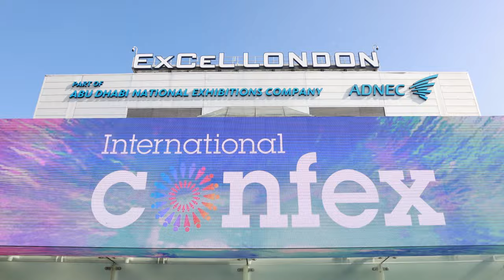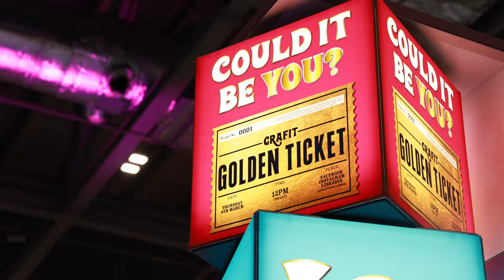International Confex: Day Two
International Confex has closed its doors for another year. Check out what Cameron Roberts and Louisa Daley had to say about this years event.

Keep an eye out for more post show content over the next few days

Conference News Exhibition News Mash Media Conference & Meetings World (CMW) Exhibition World

Look forward to seeing you next year!

Video by Mash Productions